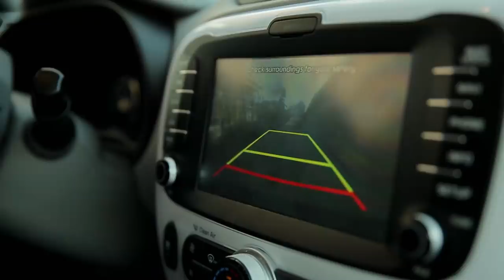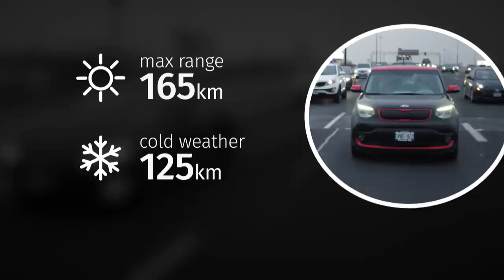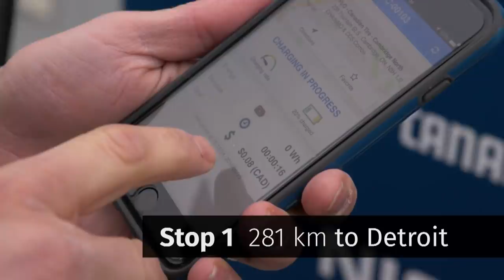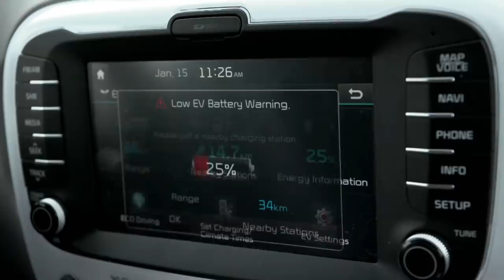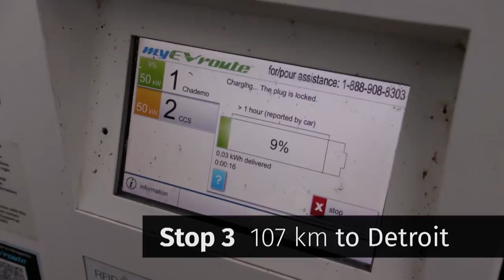Are electric vehicles ready for the mainstream in Canada?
Last year was a banner year for electric vehicles in Canada. Almost 35,000 sold in the first three quarters alone. But barriers to entry still exist for most, which has many Canadians opting for traditional vehicles instead. David Common and a CBC News crew decided to test one out and push its limits to find out how much further electric has to go here at home.